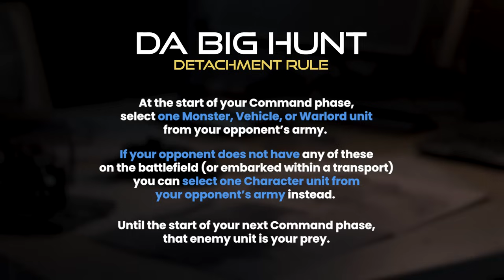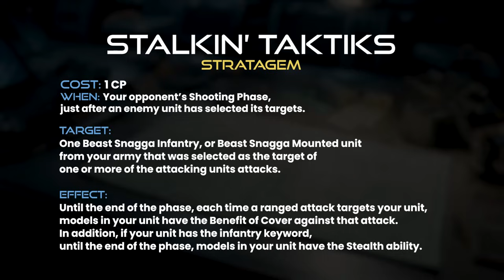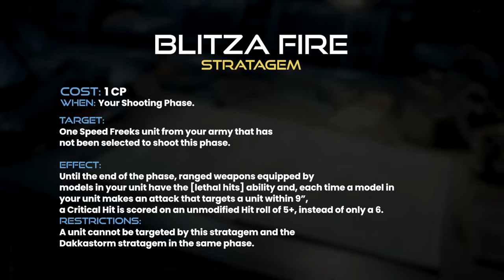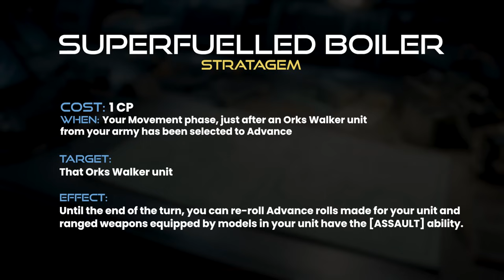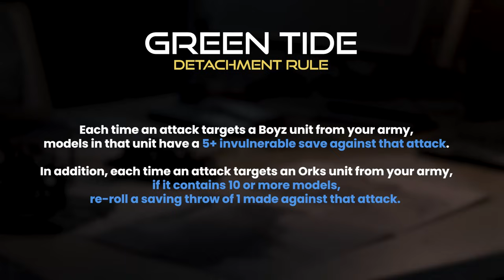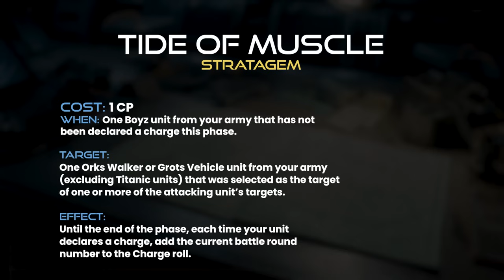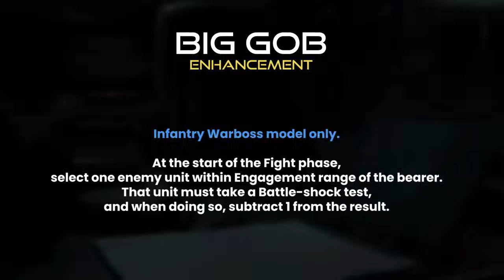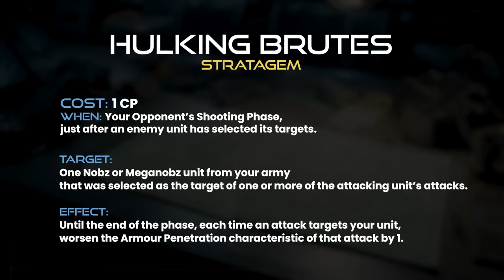Is This The Strongest Codex in Warhammer? NEW Orks Codex Review Warhammer 40k 10th Edition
Thank you to Games Workshop for sending us a copy of the brand new Orks Codex to review!  Join Jack and Nick as they analyze how competitive these new rules might be!  WAAAAGGGHHHHHH!

The Army Painter (paints and hobby supplies)
TableWar (high quality gaming mats and magnetic cases, use code: AOW2023)
3D6 Wargaming (custom objective mats)

0:00 Intro
1:30 Army Rule
2:19 War Horde Detachment (This has the wrong thumbnail, it says dread mob)
3:52 Detachment - Da Big Hunt
5:38 Enhancements - Da Big Hunt
8:11 Da Big Hunt - Stratagems
14:27 Kult of Speed - Detachment
15:01 Kult of Speed - Enhancements
17:31 Kult of Speed - Stratagems
21:57 Dread Mob - Detachment
24:16 Dread Mob - Enhancements
26:17 Dread Mob - Stratagems
33:09 Green Tide - Detachments
35:06 Green Tide - Enhancements
37:45 Jack's Existential Pain
38:08 Green Tide - Stratagems
45:37 Bully Boyz - Detachment
48:19 Bully Boyz - Enhancements
51:31 Bully Boyz - Stratagems
58:30 Detachment Overview
1:01:42 Datasheets - Ghaz'ghul Thraka
1:03:47 Datasheets - Big Mek in Mega Armor
1:04:30 Datasheets - Big Mek
1:06:29 Datasheets - Beastboss on Squigasaur
1:08:38 Datasheets - Mozrog Skragbad
1:09:38 Datasheets - Boyz
1:11:40 Datasheets - Meganobz
1:15:20 Datasheets - Stormboyz
1:16:37 Datasheets - Flashgitz
1:18:00 Datasheets - Squigghos
1:20:08 Datasheets - Killa Kanz
1:24:27 Datasheets - Mek Guns
1:26:18 Datasheets - Rukkatrukk Squigbuggies
1:27:37 Datasheets - Boomdakka Snazzwagon
1:28:20 Closing Thoughts.